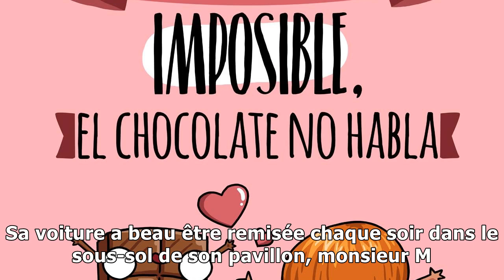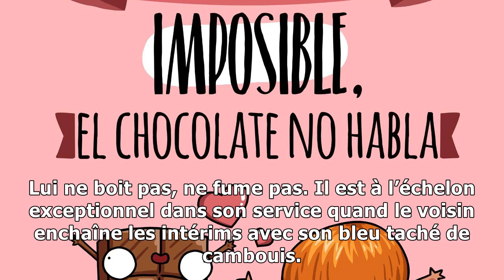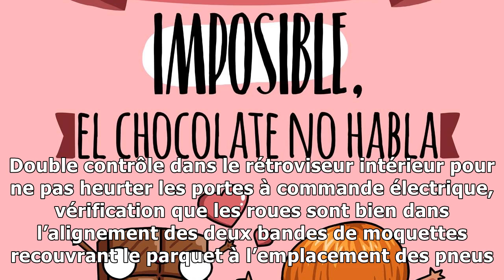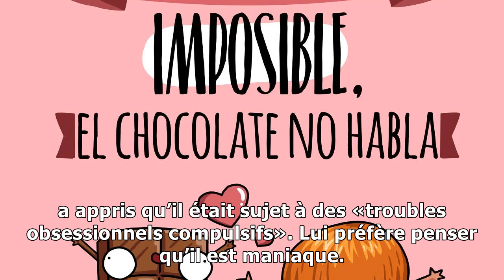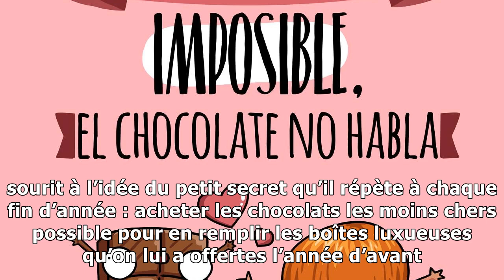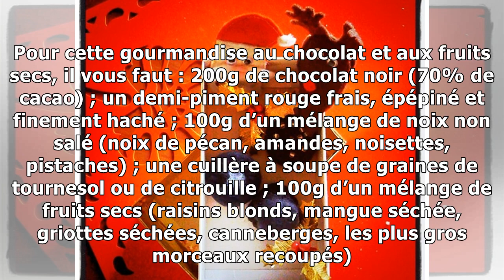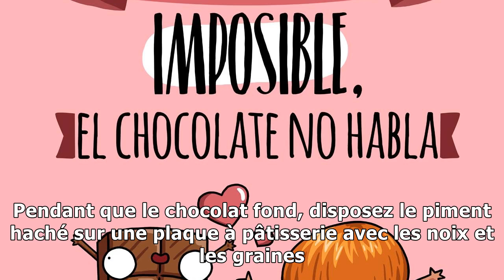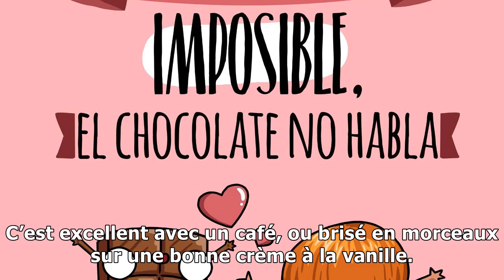Toc en chocolat